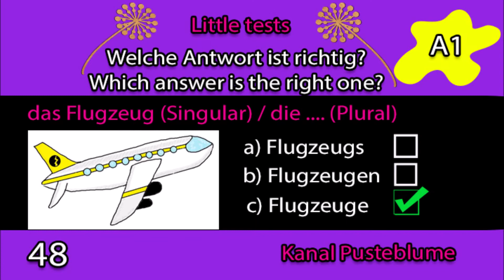Little tests (German for beginners): Deutsch für Anfänger (A1)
Test your skills in German. For free. Kleine Tests für Deutschlerner. Kostenlos.
Musik / Geräusche (youtube Audiobib)
Schluss-Song "Celebration" von Otis MacDonald
Zeichnungen, Inhalt und Geräusche von Pusteblume